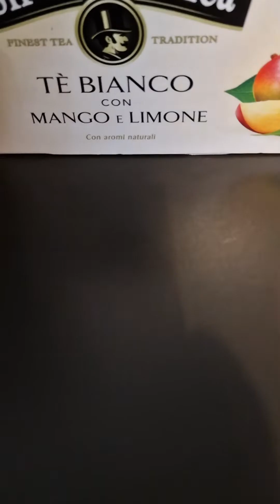How to Clean the Brew Group - Philips Series 2200 -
How to remove and clean tbe Brew Group Phillips Series 2200 coffee machine.